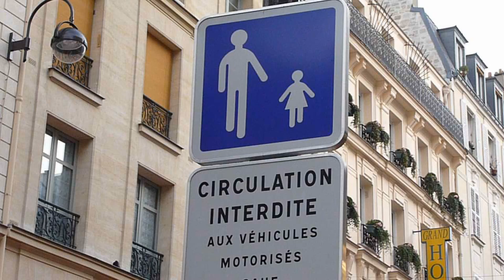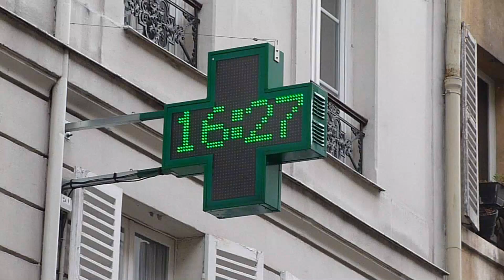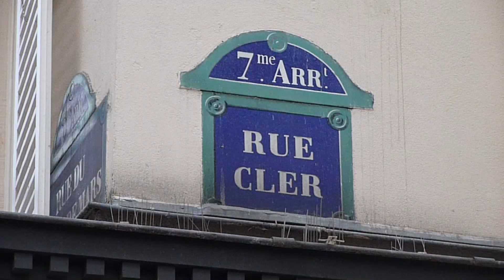Rue Cler in Paris (public domain)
This is a public-domain, two-minute visit to the rue Cler. I have a longer, better video of the rue Cler, so this one is obsolete, even though the upload date for this is more recent. However, I've released this one to the public domain, whereas the other one isn't in the public domain.